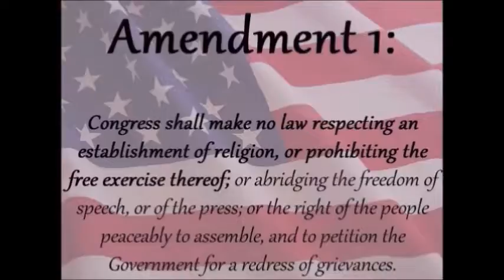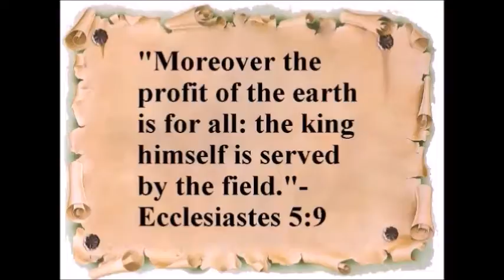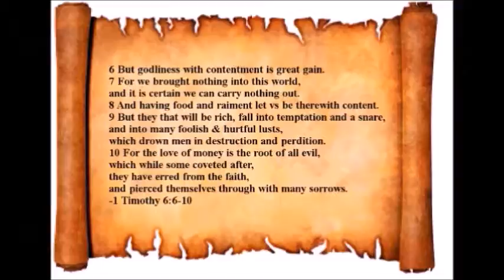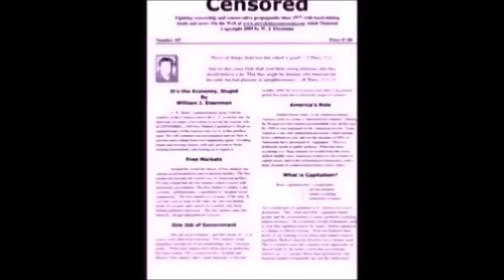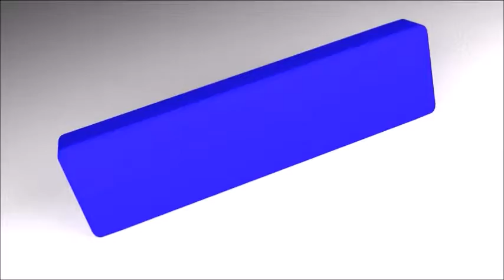State & Federal Social Services Programs Are Deliberately Self Sabotaged Not To Work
Republican Replacement For the Affordable Care Act (Obamacare) is "Death to the Poor". Twitter.com/Megalife21, Facebook.com/ProgressiveDiscussions, Facebook.com/groups/HardHittingTruth